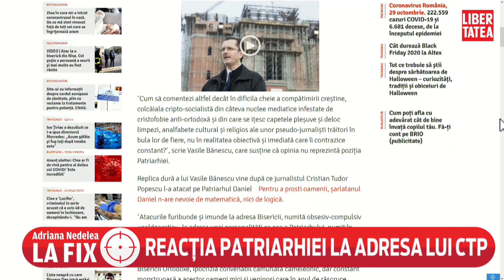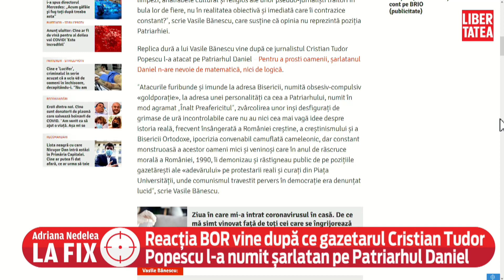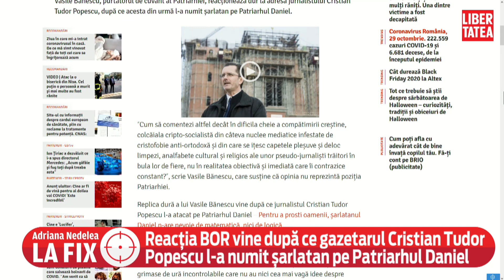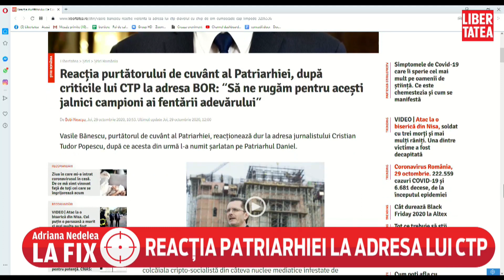Cristian Tudor Popescu, după reacția purtătorului de cuvânt al BOR: „Cum aş putea să răspund... ”